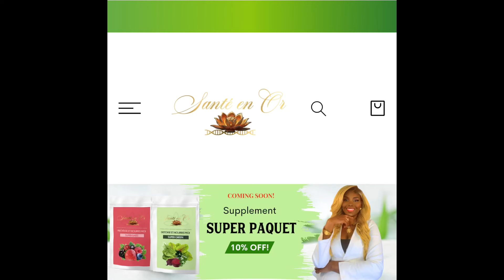LE BILAN , C'EST VRAIMENT GÉNIAL\ UNE NOUVELLE DYNAMIQUE EST À VOS PORTES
Coucou mes amours , voici une nouvelle vidéo qui vous annonce une bonne nouvelle , enfin le site web est né , SANTEENOR.COM
VISITEZ LE SITE POUR PRENDRE VOS CONSULTATIONS ET POUR VOS COACHING POUR VOS SUIVIS